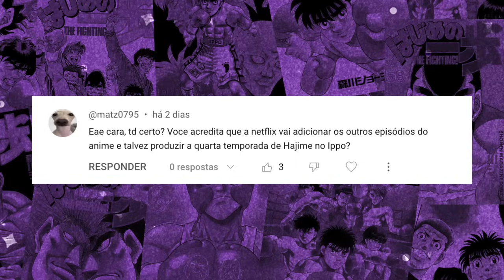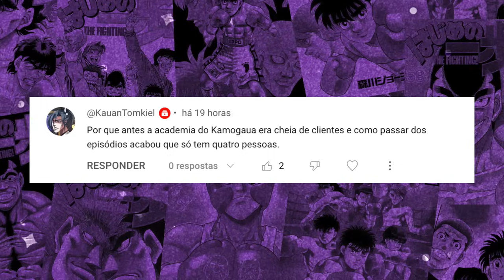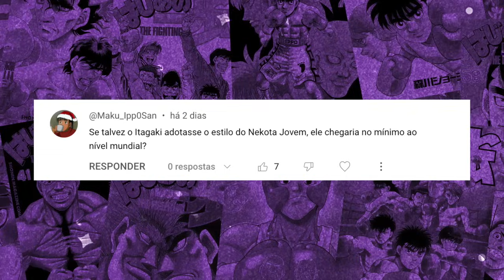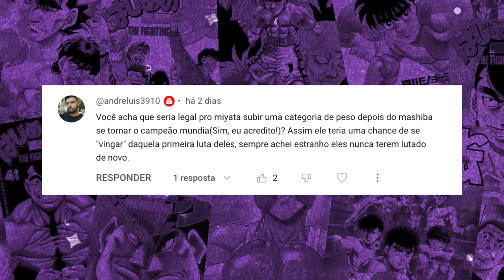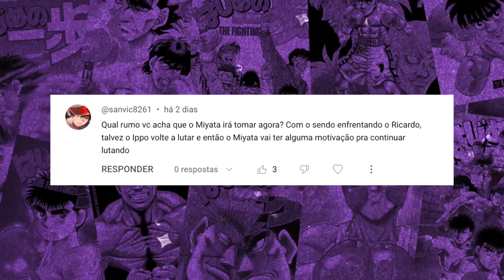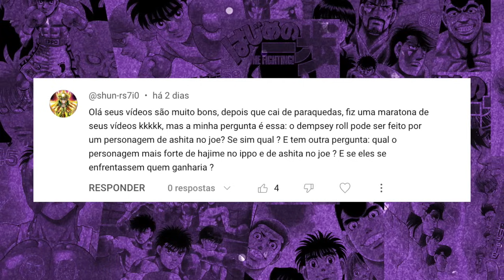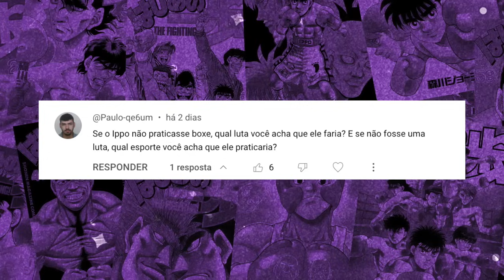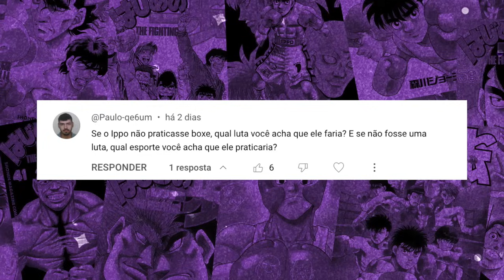Quem é o MELHOR Treinador de HAJIME NO IPPO | Vinny Responde #016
Mais um vídeo respondendo os seguidores aqui do canal, esse é mais um de uma série de vídeos que podem ser vistos pela playlist abaixo:

Guia de perguntas:
00:44 2ª Temporada na Netflix?
01:37 Vai ter 4ª Temporada de Hajime no Ippo?
02:09 Cadê os Clientes da academia Kamogawa?
02:56 Qual o Futuro do Taihei e do Kintaro?
04:11 Itagaki chega no mundial com o estilo do Nekota?
05:17 Miyata vai subir de classe e lutar com o Mashiba?
06:14 Qual o Futuro do Miyata?
06:55 Kimura pode ter mais destaque?
07:37 Dempsey Roll e Ashita no Joe
08:47 Qual o FInal IDEAO do Ippo?
09:46 Qual esporte o Ippo faria se não fosse boxe?
10:56 Qual o melhor treinador de Hajime no Ippo?

Referencias:
Anuncio NTV com a Nelflix:

Hajime no Ippo é um mangá sobre boxe criado pelo autor George Morikawa. O mangá é publicado pela editora Kodansha, na revista semanal Shonen Magazine desde Outubro de 1989.